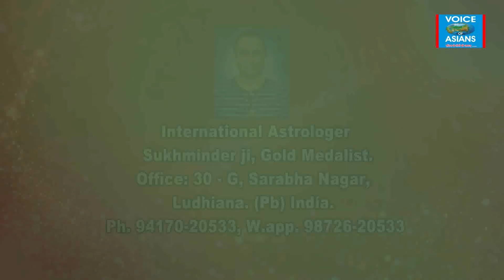मंगल दोष : कैसे दूर होता है, जानिये इस वीडियो से... & करिये अपना हल, खुद आप : Epi 5289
मंगल दोष : कैसे दूर होता है, जानिये इस वीडियो से... & करिये अपना हल, खुद आप : " Taare Aakhde Ne " : (Epi. : 5289)

About us :  : Astrologer Sukhminder (Jyotish Samrat, Gold medalist), (Horoscope analyzer, Star Teller, Lucky Stone – Vaastu - Rudraksh specialist, Reiki Healer, Energy balancer, Evil spirit repeller, Black magic cutter,) ** ( Reporter : Samay News Channel (of sahara), Editor : Voice of Asians ** Founder & M.D : Asian Club International ** Chairman : Asian Astrologers ** : 30, G, Sarabha Nagar, Ludhiana. Ph. : 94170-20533.

(Courtsey : Exterior Soultions, Opp. Verka, Ldh.).